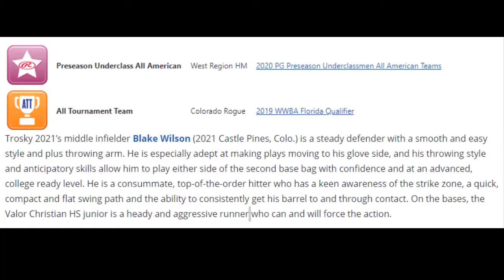BLAKE WILSON 2021 NATIONALLY RANKED SS- TROSKY CLUB- VALOR CHRISTIAN HS(CO)